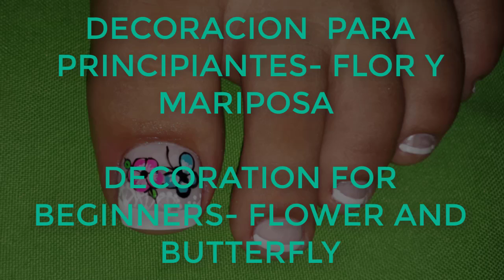DECORACIÓN PARA PRINCIPIANTES- FLOR Y MARIPOSA-DECORATION FOR BEGINNERS- FLOWER AND BUTTERFLY-NR22💅❤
HOLA BIENVENIDOS A UN NUEVO VIDEO DONDE APRENDEREMOS A HACER UNA DECORACION PARA PRINCIPIANTES "FLOR Y MARIPOSA" FÁCILMENTE.

Facebook: uñas: ruby Alexandra silva torres
HELLO WELCOME TO A NEW VIDEO WHERE WE WILL LEARN TO MAKE A DECORATION FOR BEGINNERS "FLOWER AND BUTTERFLY" EASILY.

Facebook: nails: ruby Alexandra silva towers